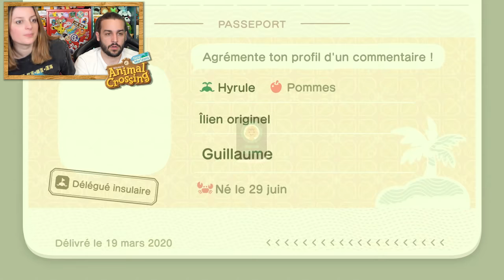PREMIER JOUR SUR NOTRE NOUVELLE ÎLE ! | ANIMAL CROSSING NEW HORIZONS EPISODE 1 CO-OP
ANIMAL CROSSING NEW HORIZONS NINTENDO SWITCH GAMEPLAY CO-OP FRANÇAIS | DÉBUT DE L'AVENTURE

On se retrouve aujourd'hui pour une nouvelle vidéo de Guillaume & Kim sur le premier épisode d'Animal Crossing New Horizons